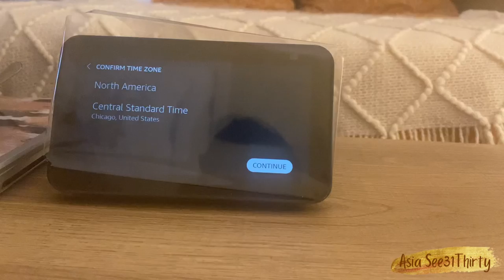VLOGMAS | Day 24 | Echo Show Unboxing & Busy Hospital Work Day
Whoever and wherever you are, I hope this finds you well! Thank you for stopping by my channel!

About this video: I've been on YouTube for a while now but this will be my first attempt at VLOGMAS! I am super excited for VLOGMAS2021 and I am planning to participate this year. Thanks for joining me in this resident physician Vlogmas.

Another day in my life!

About me:
Heyy, I’m Asia! A lover of God since 1999, a wife, a daughter, sister, friend forever, and Family Medicine Resident Physician until 2024.

About this channel:
I created this YouTube channel to journal my journey to medicine and a bit more of my life! Thanks for sharing time with me. Enjoy the content. If it’s for you be blessed by it. If it’s not for still support and share because I believe that God is using it to touch someone else. So in a nutshell, in medicine? My channel is for you! Outside of medicine? My channel is still for you!

Also, check my playlists & old videos for non medical related things if you just need to get away a bit and explore more of life!

Shot on iPhone 11 or iPad Pro

Date recorded: December 2021
Date uploaded: December 2021